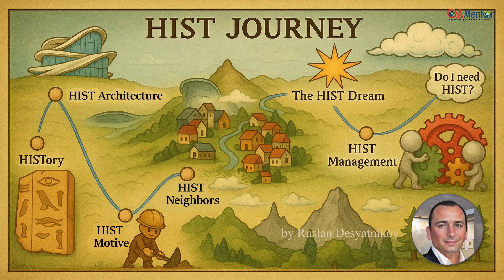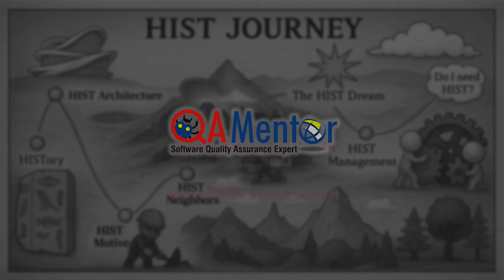HISTory - How HIST - Human Intelligence Software Testing Was Born?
Summary
This video centers on QA Mentor's founder and CEO Ruslan Desyatnikov's extensive journey and contributions to the software testing industry, highlighting the evolution of his company, QA Mentor, into a global leader in quality assurance. The central theme is the development of HIST (Human Intelligence Software Testing), a framework and movement aimed at emphasizing human cognition in software quality processes. It is particularly suitable for QA professionals, software testers, and testing managers interested in innovative methodologies that integrate human insight into testing practices. Viewers can learn about the historical milestones of QA Mentor, the rise of HIST, and the relevance of human intelligence in advancing software testing quality.

***Timeline Summary***
00:00-01:03: Ruslan Desyatnikov’s Career and QA Mentor’s Accomplishments
The segment outlines Desyatnikov's start in software testing in 1998, the foundation of QA Mentor in 2010, and the company’s swift rise to international recognition. Notable awards between 2017 and 2024 are mentioned, illustrating the company’s industry leadership and continuous excellence. The segment concludes by introducing Desyatnikov's systematization of his philosophy into HIST, which aims to restore human thinking to software quality.

***Key Points***
a. Founder Background: Rousulon Dionov began software testing in 1998, accumulating decades of expertise that fueled his leadership success.
b. QA Mentor’s Growth: Since 2010, QA Mentor has become a global quality assurance leader, earning 123 awards including prestigious honors in London (2017) and North America (2024).
c. Industry Recognition: The company was appraised at CMMI Level 3 by the CMMI Institute in 2018, confirming its process maturity.
d. HIST Framework: In 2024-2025, Dionov consolidated his knowledge into HIST, a framework and movement promoting the central role of human intelligence in software testing.
d. Human-Centric Testing Movement: HIST transcends methodology to emphasize restoring human critical thinking behind software quality assurance.

***Key Insights***
The impressive accumulation of 123 awards signals deep, sustained excellence in QA (00:00-00:48).
CMMI Level 3 appraisal demonstrates QA Mentor’s commitment to mature and standardized process frameworks, lending credibility (00:00-00:33).
HIST represents an innovative pivot from purely automated or mechanistic testing toward valuing human analytical skills and intuition in QA (00:00:48-01:03).
Recognition at global events underscores QA Mentor’s influence and leadership in software testing advancements.
The launch of HIST shows evolution from experience-based wisdom into actionable methodologies and thought leadership.

Who is Ruslan Desyatnikov and why is he significant in software testing?
Ruslan Desyatnikov is a veteran software tester and leader who founded QA Mentor, a globally recognized QA company with numerous awards, contributing significantly to the industry’s standards and practices.

What is HIST and why does it matter?
HIST stands for Human Intelligence Software Testing; it is a framework and movement aimed at integrating human reasoning and insight into software testing, restoring critical thinking as a core quality driver.

How has QA Mentor proved its industry leadership?
QA Mentor has won over 123 awards worldwide and was appraised at CMMI Level 3, highlighting its mature processes and innovation in QA services.

Why emphasize human intelligence in software testing?
Automated testing alone may miss context and nuanced issues; human intelligence helps detect complex problems, improving overall software quality.

Can HIST be applied to any software testing environment?
Yes, HIST is designed as a flexible framework that complements existing QA methodologies by bringing human analytical skills back to the forefront.

***Conclusion***
This video chronicles the impressive trajectory of Ruslan Desyatnikov and QA Mentor, emphasizing the company’s award-winning excellence and the innovative creation of the HIST framework. It highlights the value of placing human intelligence at the core of software quality as a response to industrial automation trends. For practitioners, the key takeaway is to integrate critical human thinking within automated processes to advance software testing practices. Next steps include exploring HIST principles in daily QA operations and considering a balanced approach between automation and human-centric testing strategies to maximize software quality outcomes.